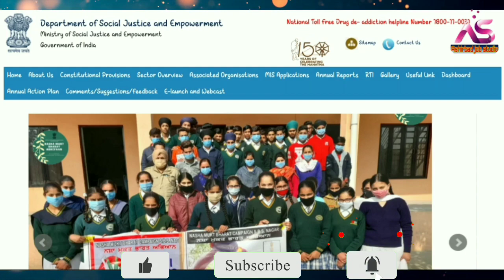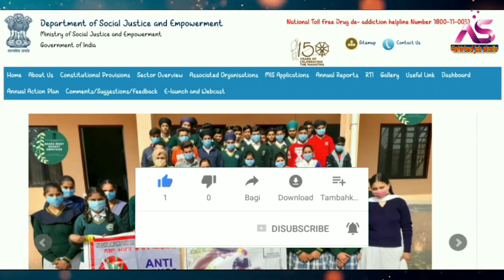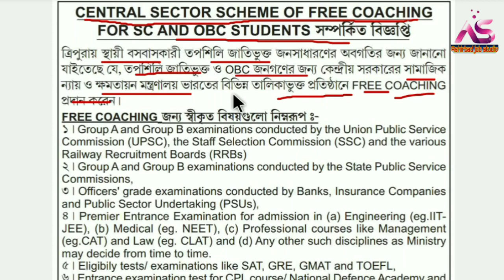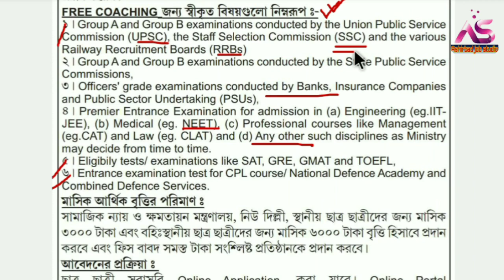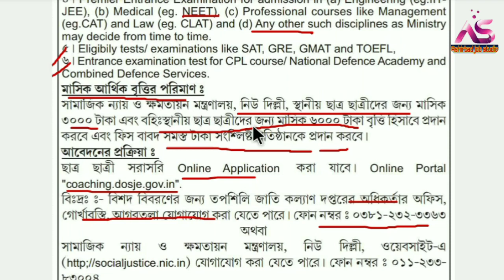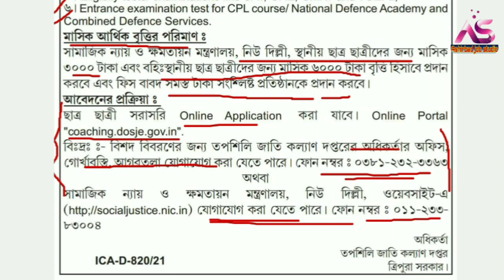সরকারি ভাবে বিনামূল্যে 🔴SSC✅MTS✅LDC✅RRB✅Banking চাকরির পরিক্ষার জন্য কোচিং করানো হবে।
প্রিয় দর্শক,

Railway interview
airport job
C.B.S.C. Requirement